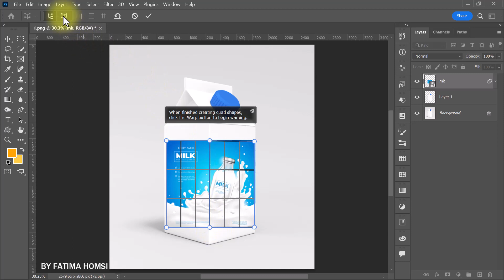Perspective Warp _ Photoshop tutorial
How to Change The Perspective of ANYTHING In Photoshop - Perspective Warp Guide